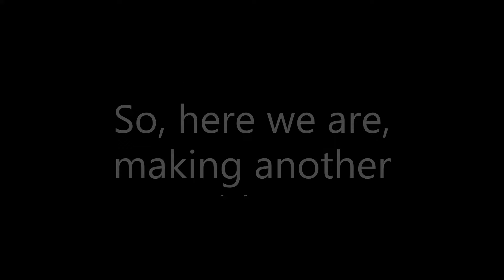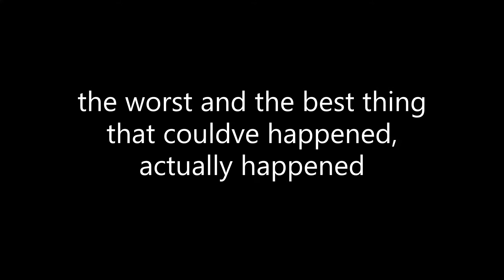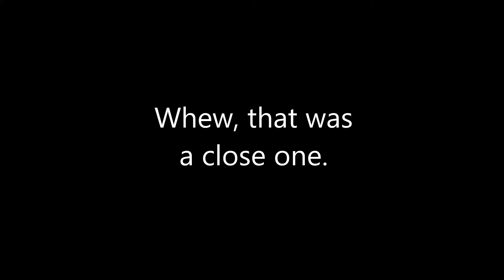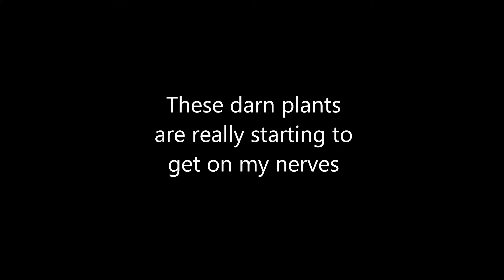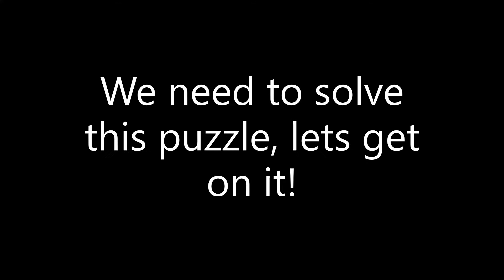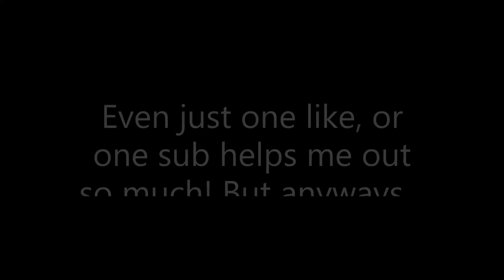Playing the new DLC getting MAD LOOT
wow, i wish it wouldnt have corrupted!